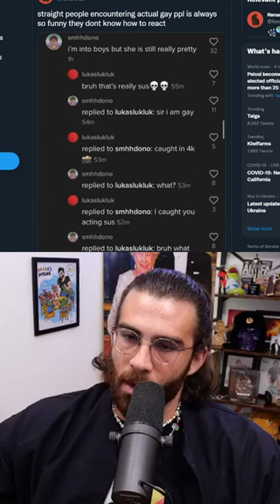Straights can't handle Gay People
Reacting to a funny Twitter interaction